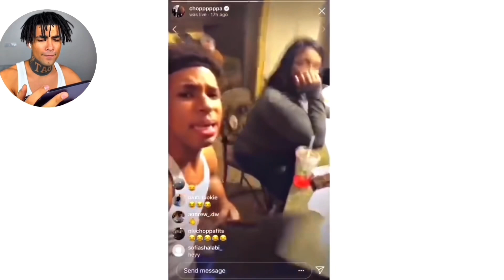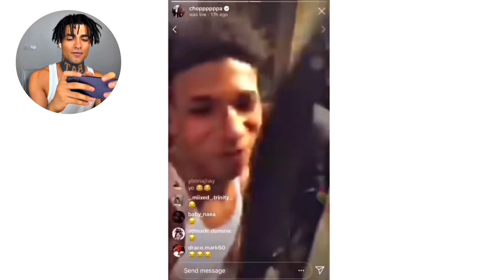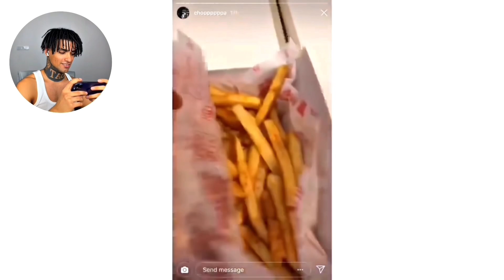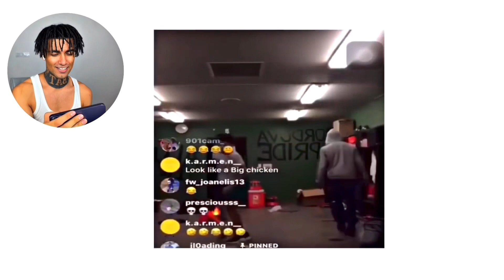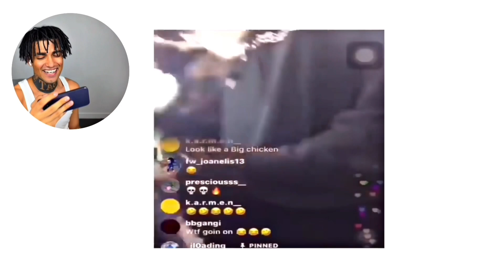NLE CHOPPA FUNNY MOMENTS - BAT CHOPPA REACTION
Follow Me In Other Social Media’s ⬇️
Tanks For Fallowing 💜🙏🏽